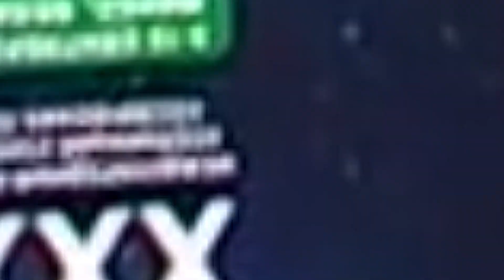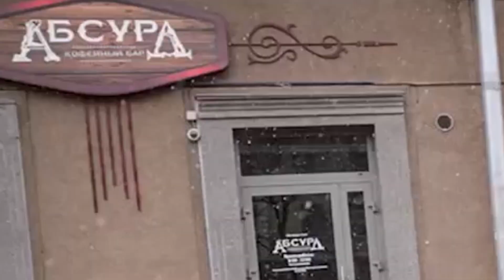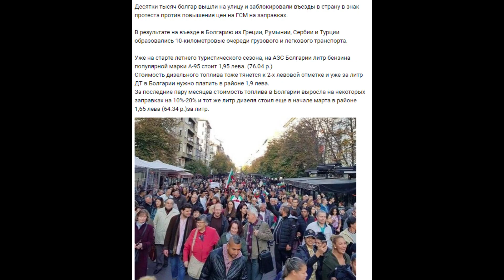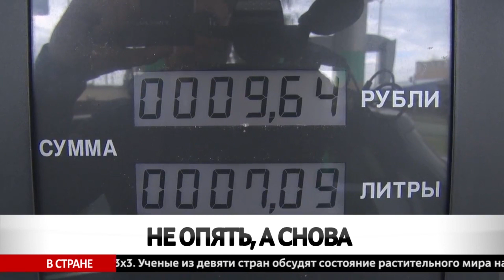Сказки на ночь новости#1 Общество Гомель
В этом ролике высказанно сугубо наше личное мнение, на события происходящие в Беларуси и за её пределами. Ждём ваших оценок и комментариев!

Артур не только крутой музыкант, но и очень умелый самоделкин, свои работы публикует в инстаграме

Также ВСЕ желающие могут принять участие в обсуждении наших видео, новостей и актуальных событий , общение с блогерами голосом

Группа в ВК партнёры - паблик "Хрустальный Сасут"